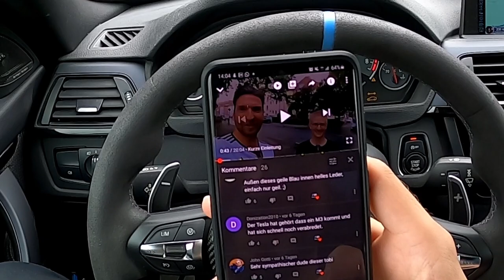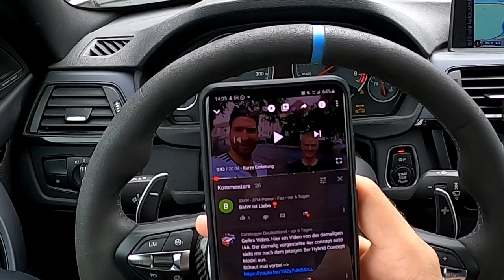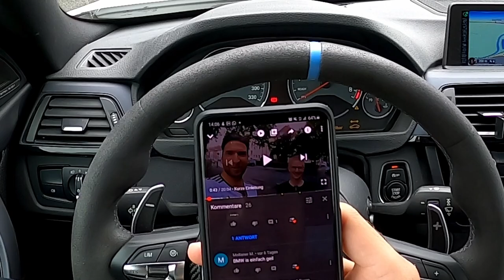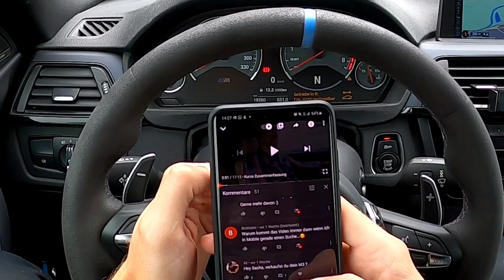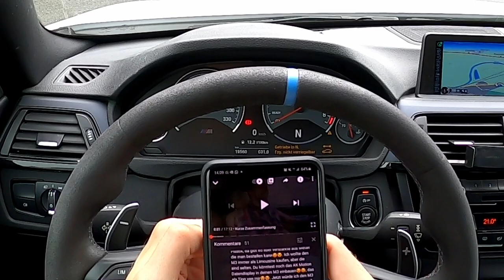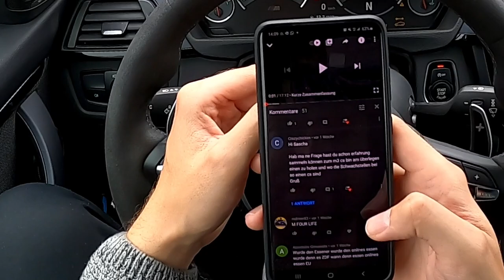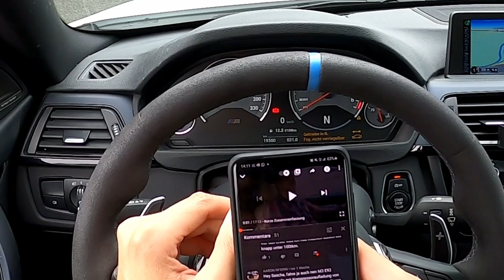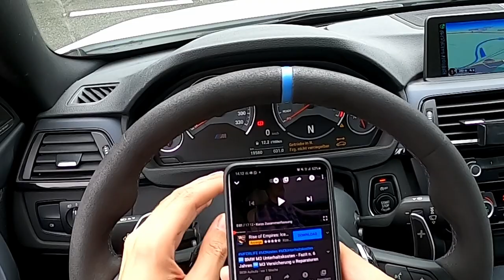BMW M4 G-Power | Vlog | BMW M4 Akrapovic Sound | Parkschaden = Unfallwagen? | Vorschau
BMW E92 M3 Coupé - 420 PS - S65 - Rev - Vlog

Hi Leute! Heute geht es wieder um meinen BMW M4 G POWER. Leider hat es mich wieder erwischt! Mein BMW M4 wurde angefahren! Echt ärgerlich. Aber da kann man nichts machen. Ich erzähle Euch, was passiert ist, gebe ne Vorschau auf die kommenden Videos und natürlich gibt es wieder M4 Sound im Tunnel! Ich würde mich super freuen!

Beste Grüße
Euer Sascha

Zeiten messen mit der Dragy Box:

Für den Innenraum:

Für den Motorraum:

Für das Aluminium: